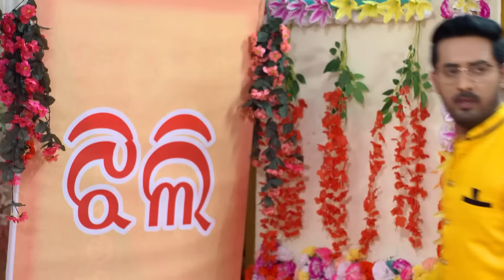Jhilli - Full Ep - 463 - Jhilli, iddhartha - Zee Sarthak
Show Name : Jhilli
Producer/Star Cast : Amar chhinchhani,Nikita Mishra
Episode No : 463

Jhilli, a caring girl and an expert sweet maker, marries Siddhartha, an ambitious and self-centred man. Despite coming from different backgrounds, they must learn to accept each other.